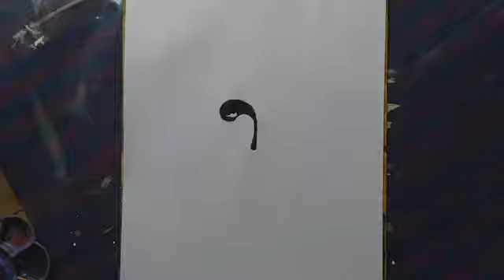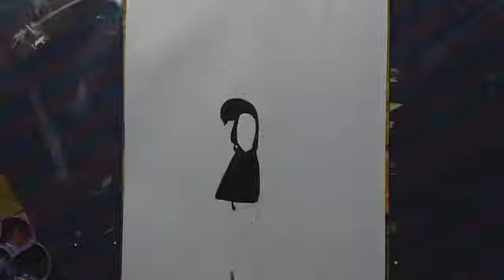Your best friend is your shadow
Painting made by Gurkirat Singh . That we have always a friend with us who is our shadow . It is everywhere and every time live with us and it give us a message that we cannot have to live sad . So I hope you all will like this new video and also share your feelings with me in comment section .